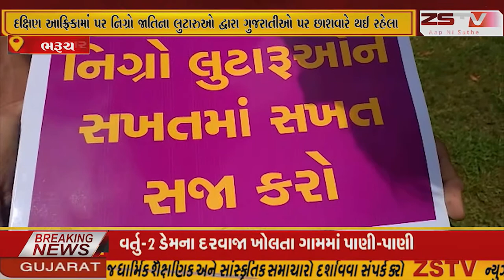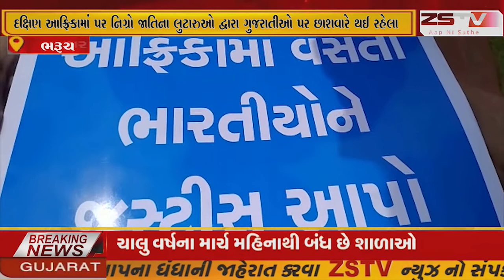ભરૂચદક્ષિણ આફ્રિકામાં પર નિગ્રો જાતિના લુટારુઓ દ્વારા ગુજરાતીઓ પર છાશવારે થઈ રહેલા હુમલાઓના વિરોધ